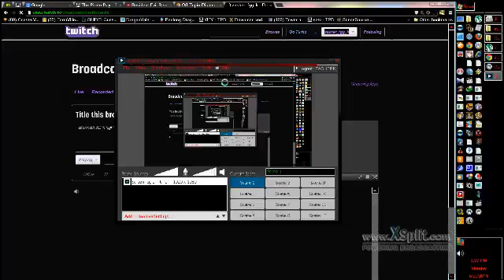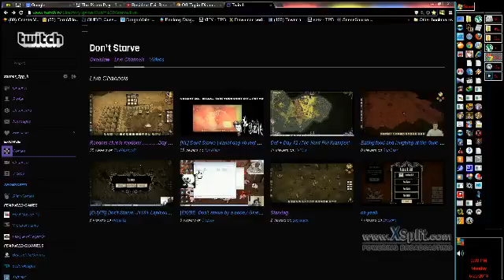2013 05 20 spider queen die by your children